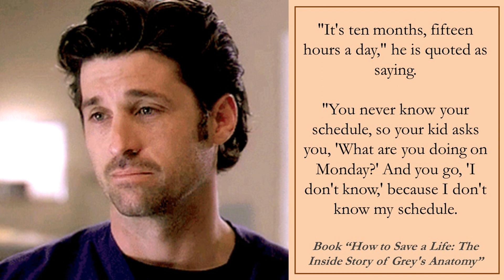Behind the scenes of Grey's Anatomy / Derek Shepherd - Part 1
How they film a surgery, what about Derek's love scenes with Meredith and how was filming for Patrick Dempsey. This video contains a lot of behind the scenes information and pictures of Derek Shepherd's world.
0:18:00 Surgery (what are they doing that it looks great, how does Patrick reminds all this medical terms)
1:22 Love Scenes (how does Ellen Pompeo prepare for kissing scenes, what does their real life partners think about it)
2:33 Filming for Patrick (hard work and fun on the set)
See also part 2 "Grey's Anatomy real filming places"!